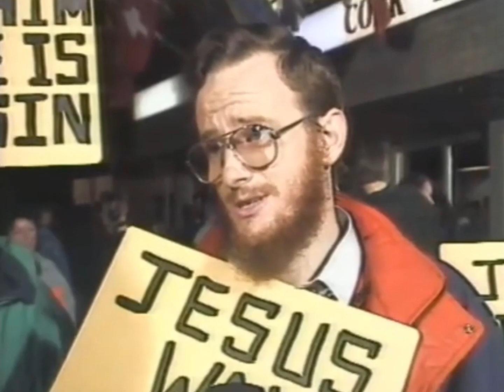"Down with this sort of thing!", Cork (1988)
Zealots protesting the screening of Martin Scorsese's 'Last Temptation of Christ', Cork Opera House (1988)